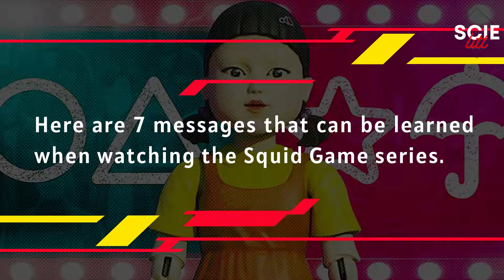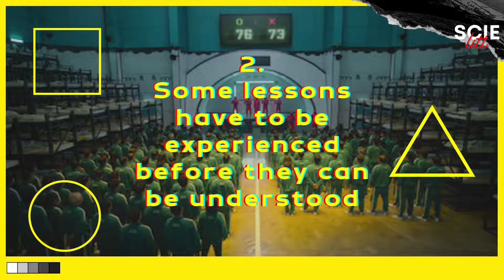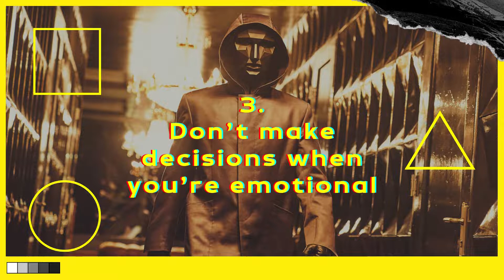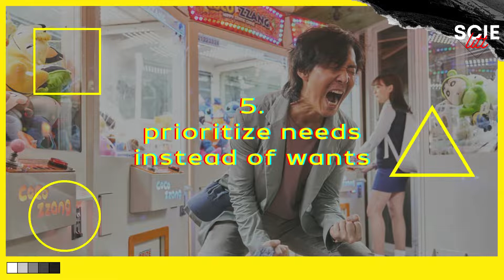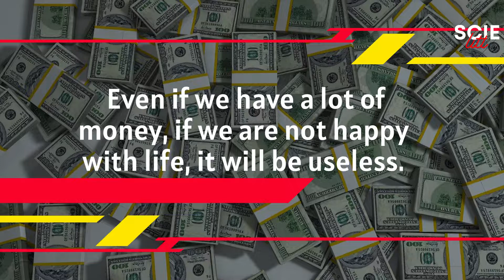7 Lessons To Learn From Squid Game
Squid Game's unflinching brutality is not for the faint of heart, but sharp social commentary and a surprisingly tender core will keep viewers glued to the screen.
Hundreds of cash-strapped players accept a strange invitation to compete in children's games.
 It is a South Korean survival drama television series streaming on Netflix, Written and directed by Hwang Dong-hyuk.

Did You watch this series ?
and Did you like it?

Bye!